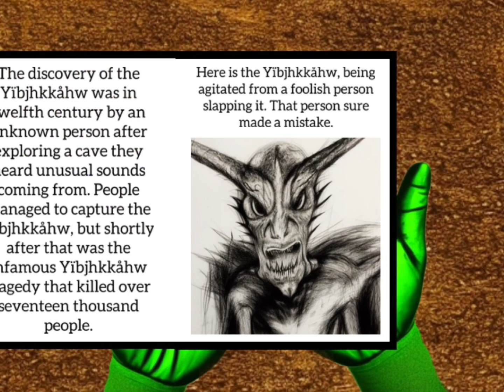The Bed Bug Book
The bed bug is a bit of a boson that burned a button bin.